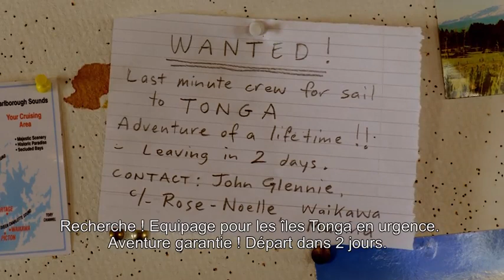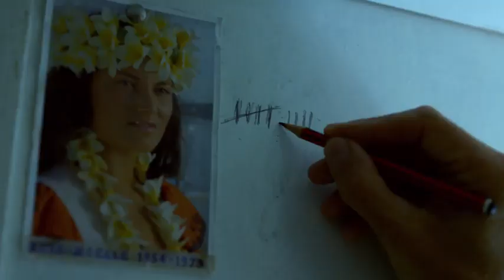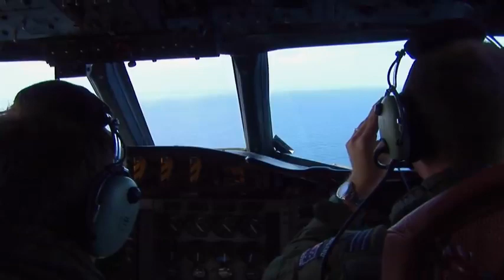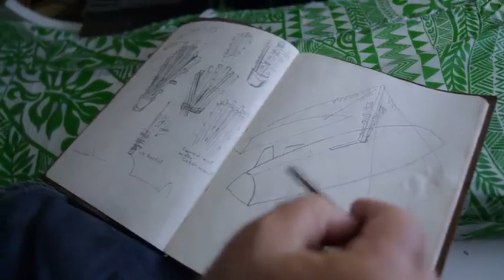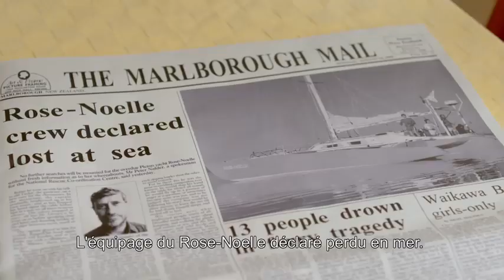119 jours : Les Survivants de l'océan.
119 jours de lutte et d'angoisse pour survivre au beau milieu de l'océan Pacifique. Basé sur des faits réels, ce drame raconte l'histoire de 4 marins à bord du trimaran Rose Noelle, et le voyage éprouvant qu'ils ont dû subir après avoir quitté Picton en Nouvelle-Zélande à destination des îles Tonga en 1989.
Date de sortie initiale : 2015
Bande originale : Peter Hobbs
Scénario : Stephanie Johnson
Cinématographie : Grant McKinnon
Producteurs : James Heyward, Liz DiFiore
Producteurs délégués : Grant Bradley, Da